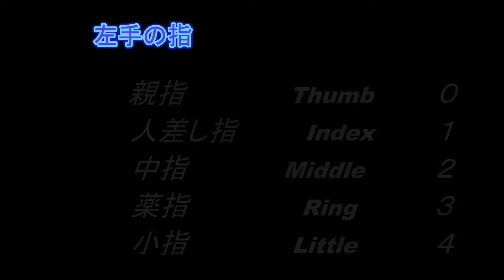How to play solo guitar "Your Song" 2 ソロギター弾き方講座 「ユア・ソング」②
This is the video ② of how to play "Your Song" that I uploaded earlier. please refer.
以前にアップした、「ユア・ソング」の弾き方ビデオ②です。参考にしてください。